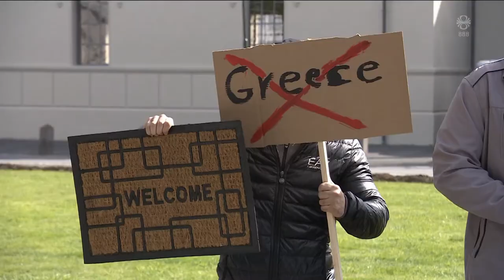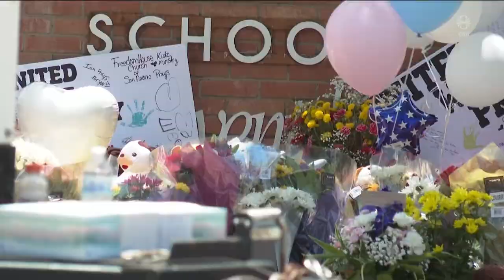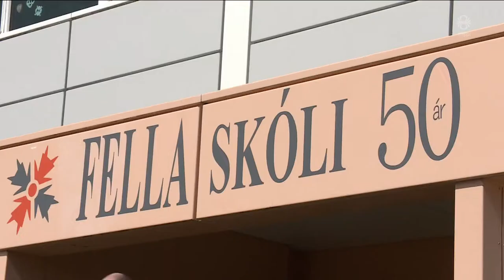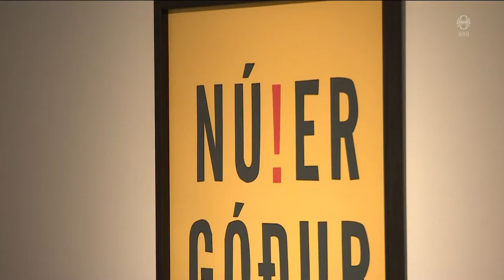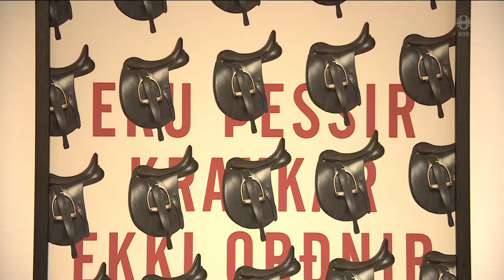Fréttir - 28. maí 2022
Fréttir RÚV frá 28. maí 2022 - Efnisyfirlit:
00:01:32 Góður andi í meirihlutaviðræðum fyrir borgarstjórn
00:03:20 Þrýsta á Pútín að stöðva stríðið
00:05:30 Allt í 40 flóttamenn í Miklagarði á Eiðum
00:07:10 Mótmæltu brottvísunum
00:09:58 Trump vill herða löggæslu við skóla í BNA
00:12:25 Mótmæli í Brasilíu
00:13:02 Fellaskóli 50 ára
00:15:53 Styttan af Guðríði sett á stall á ný
00:16:33 Sjoppulegur hversdagsleiki